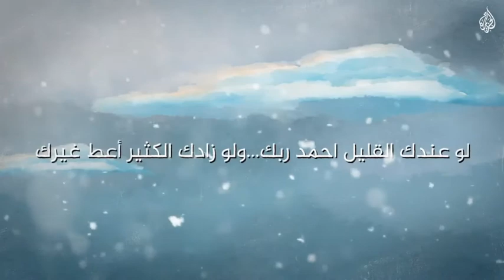رحلة متطوع مع قطر الخيرية يروي تجربته التي غيرت حياته شفت طفل بعمر ٧ سنوات، أطرافه مبتورة، انهدم ا